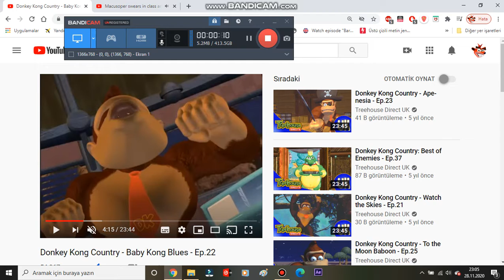Diesel Busters Tells Baby Kong To Shut The Fuck Up and Go To Bed